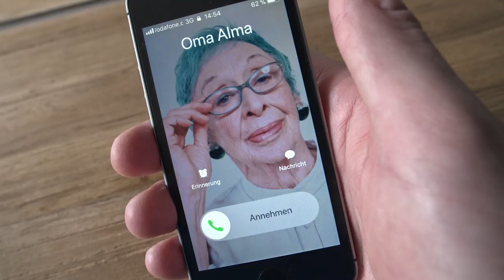Meine DKB: Trainee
Du möchtest Trainee bei der DKB werden? Dann mach es wie Max. und starte deine Karriere bei uns.

Das kann Bank.